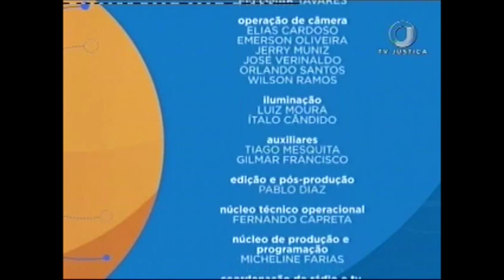Português Jurídico - Aula 3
O programa Saber Direito desta semana recebe o professor de cursos de pós-graduação em Língua Portuguesa, jornalista e pós-graduado em Direito Público Marcelo Paiva. Leia a íntegra da sinopse